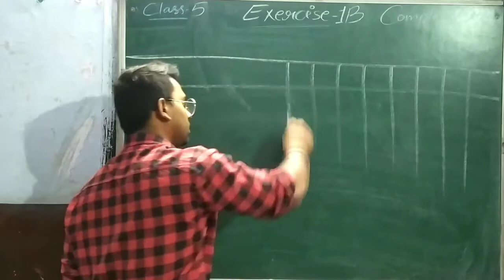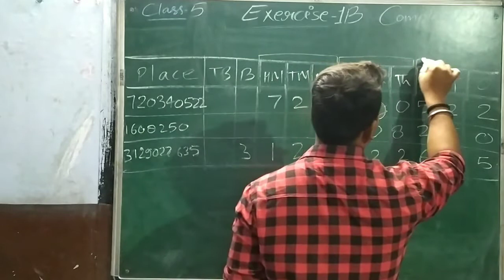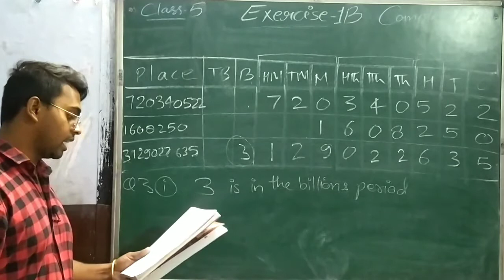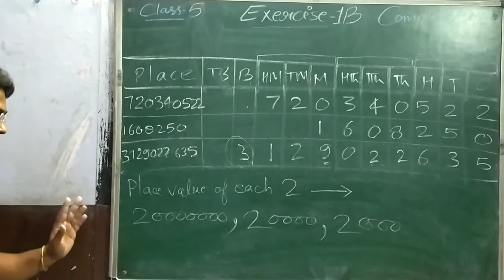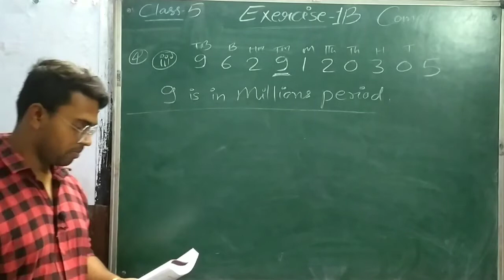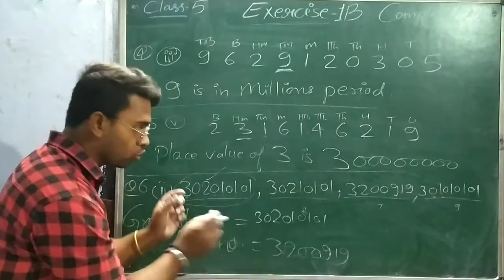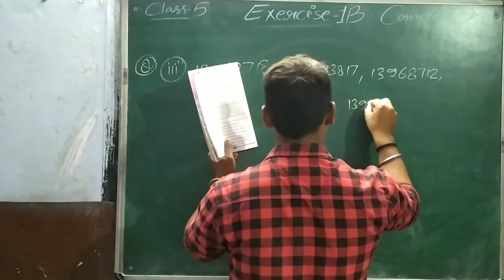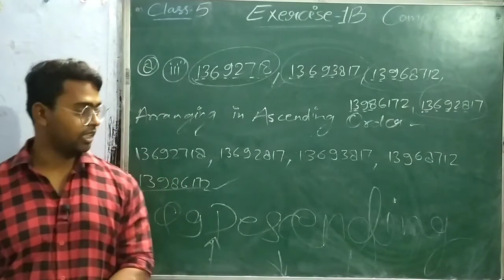Class 5 Number System Exercise 1B Complete Explaination Dynamic Tutorial